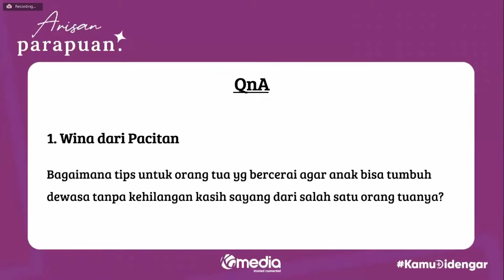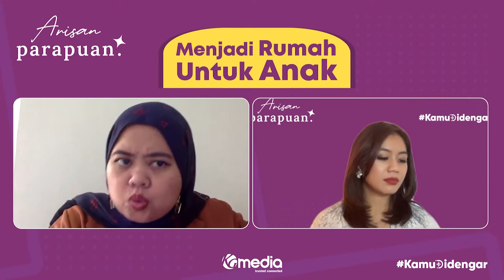Tips Memberikan Kasih Sayang Bagi Keluarga Broken Home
Broken home bukanlah situasi yang mudah untuk dihadapi sang anak dan orangtua perlu memberi pemahaman terus menerus agar sang anak enggak mencari validasi di luar.

Terus gimana tips memberikan kasih sayang kepada anak kalau kita berpisah dengan pasangan? Yuk, tonton sampai habis buat tau jawabannya. Happy watching!